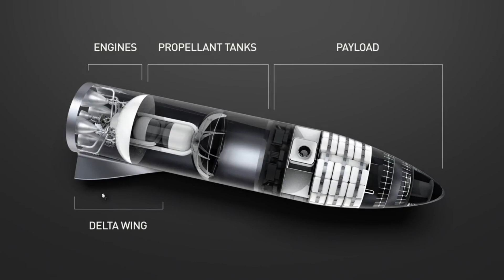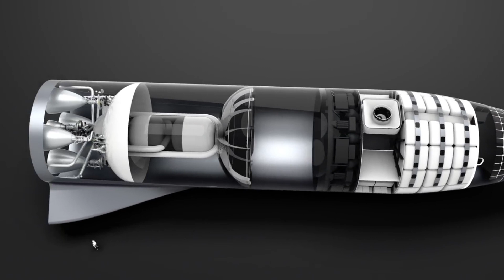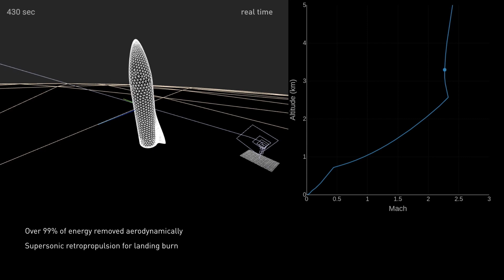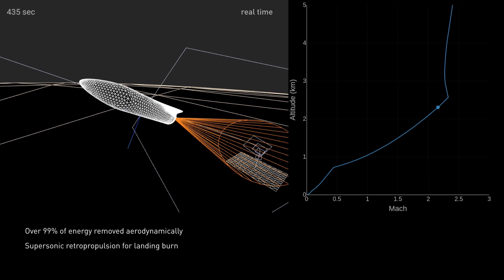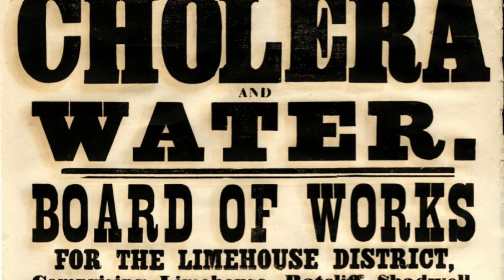SpaceX BFR: Humanity's Triumphant Moment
Six years, $1.9 billion, tens of thousands of laborers, 3000 km of track, 4.5 million ties, 7 million spikes, 740,000 rails, 19 tunnels, thousands of kegs of black powder and 100 plus deaths…
Led to this monumental, triumphant scene, on May 10th, 1869.
The Mammoth Jupiter Locomotive blanketed by laborers and engineers from the Central Pacific Railroad on the left and the grand number 119 locomotive covered by workers of the rival Union Pacific Railroad on the right.
And 148 years later, Elon Musk and his company SpaceX is looking to build the transcontinental railroad to Mars leading to the eventual colonization of the Red Planet!
Musk wrote on Reddit, “Our goal is [to] get you there and ensure the basic infrastructure for propellant production and survival is in place. A rough analogy is that we are trying to build the equivalent of the transcontinental railway.”
-End Quote
This is a captivatingly rich analogy that intertwines imagery of two age defining achievements, one from the past, and one on the verge of unfolding before us.
But before we explore this connection, let’s touch on SpaceX Mars colonization plans.
SpaceX will get colonist to Mars by way of the Big Falcon Rocket or BFR, with seemingly unimaginable power.
SpaceX amazed us on February 6th when they launched Starman and the Tesla Roadster into space with the Falcon Heavy, which is now the most powerful operational rocket in the world by a factor of two.
But the Falcon Heavy will be pale in comparison to the BFR which will have 2.5 the payload capacity than the Falcon Heavy, capable of launching 150,000 kg to LEO!!!
The colossal rocket will produce over 50 meganewtons of thrust well more than the mighty Saturn V!
Not only will the BFR be remarkably more powerful than the Falcon Heavy, it will be significantly cheaper too!
This is because the BFR will be completely reusable, whereas the Heavy’s second stage and payload fairing have to be manufactured for each launch.
The BFR will be so phenomenal, SpaceX will phase out the Falcon 9 and Heavy and will eventually use the BFR for all of its missions.
Just as the first Transcontinental Railway, the construction of the BFR will be an engineering feat that will be age defining.
SpaceX is starting with the BFR Spaceship first, which serves as the 2nd stage of the vehicle.
The reason being is that it is the most technically challenging to get right due to the extreme heat that the spaceship will have to withstand as it enters atmospheres from various transfer orbit velocities.
The spaceship will have to be equipped with a highly reusable heat shield that can absorb the immense heat.
Additionally, the BFR Spaceship will need to be able to travel in a variety of environments, such as the vacuum of space, in a rarefied gas, thin atmosphere, and thick atmosphere.
And the Spaceship will need to be able to take off and land from unimproved land including the rocky surface of the Moon and Mars.
Take a look just how amazing it looks, it's hard to grasp just how massive it will be at 48m in length!
According to Musk, now that the falcon heavy is complete, all of SpaceX’s engineering resources are concentrating on the BFR!
And they hope to be able to complete the BFR Spaceship and start testing it by 2019!
At that time, they will start with hopper tests, to practice vertical takeoff and landings with the spaceship, similar to the test program with the grasshopper demonstration rocket.
Here’s a look at the Grasshopper’s test flight in 2013, amazingly shot by Hexacopter drone.
Imagine next year, watching the towering BFR Spaceship defy gravity and rise from the surface, up into the blue sky looking down on the terrain before slowly hovering down to the ground, to a soft landing.
The hopper tests will likely take place at SpaceX new launch complex near Brownsville, TX.
Another option would be for the hopper tests to take place between two ships which would be a spectacular sight.
And eventually, the tests will become increasingly complex to include testing the heat shield by completing a re-entry into the atmosphere.
Once SpaceX completes the BFR Spaceship the BFR Booster will be more straightforward to engineer by comparison, and Musk aims to complete the entire vehicle in 3-4 years!